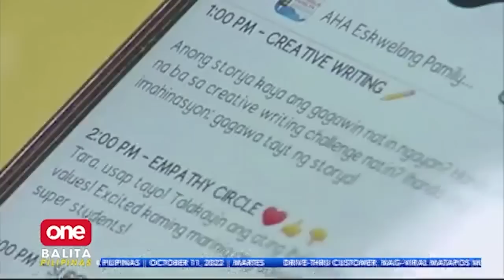Paano i-register ang SIM card sa ilalim ng SIM Registration Law?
Kailan nga ba ang simula ng SIM Registration Law at paano ba ito gagawin ng mga existing subscriber at telcos?

via Pamela Vasquez